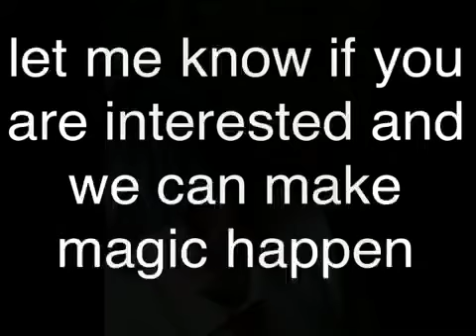Video messages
Let's make it happen! Song: Lacrimosa Artist: Kalafina Album: Red Moon